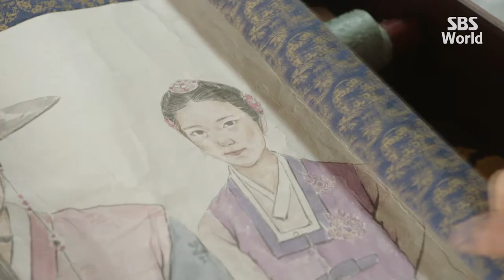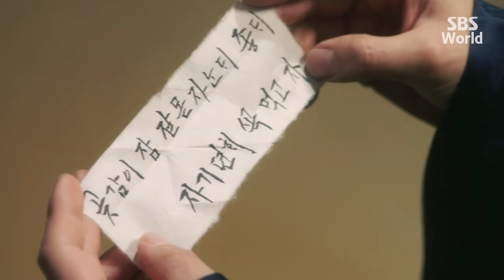[CC/FULL] My Sassy Girl EP16 (2/3) | 엽기적인그녀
A love story of a cold city scholar Gyeun-woo(Joo Won), who's known as "Joseon's national treasure", and the sassy princess Hye-myung(Oh Yeon-seo) in a Joseon Dynasty era.

KDrama JooWon OhYeonSeo A love story of a cold city scholar Gyeun-woo(Joo Won), who's known as "Joseon's national treasure", and the sassy princess Hye-myung(Oh Yeon-seo) in a Joseon Dynasty era.